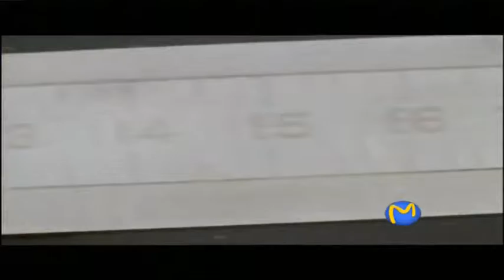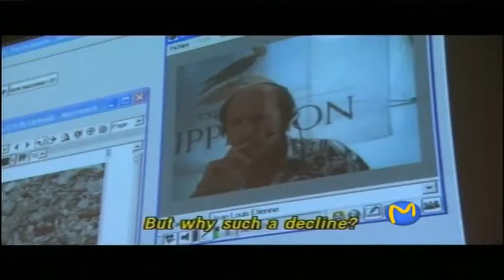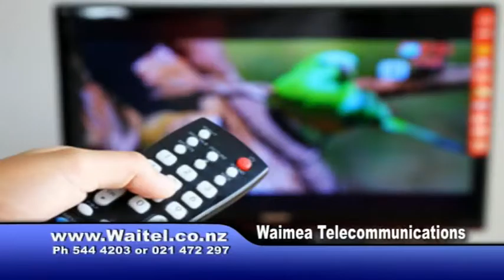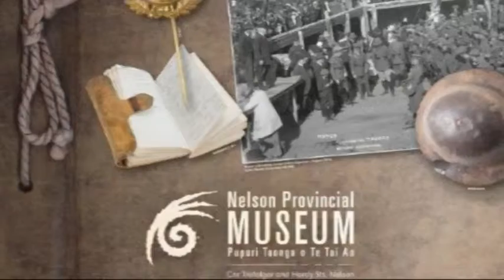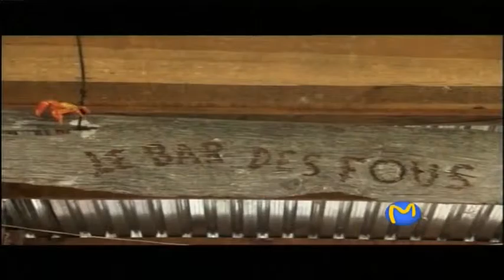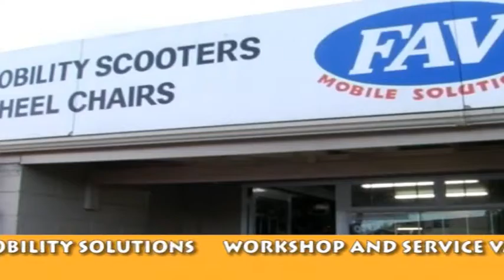Mainland TV NZ Nelson